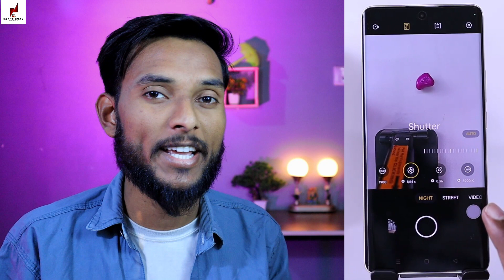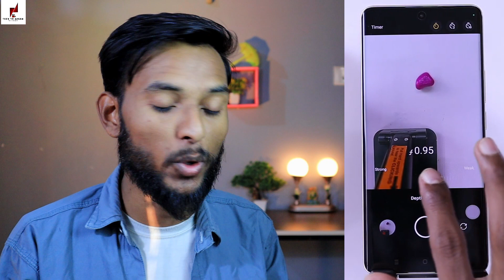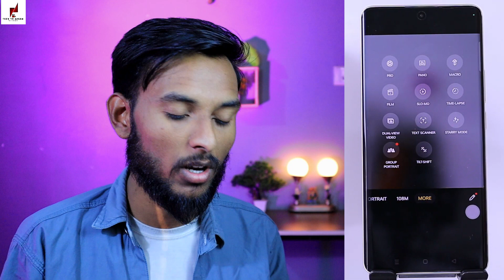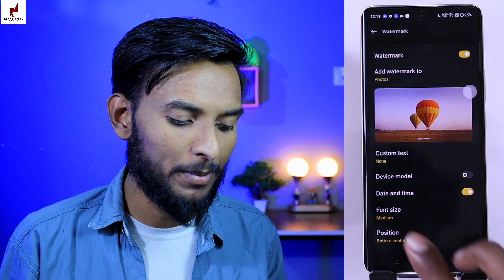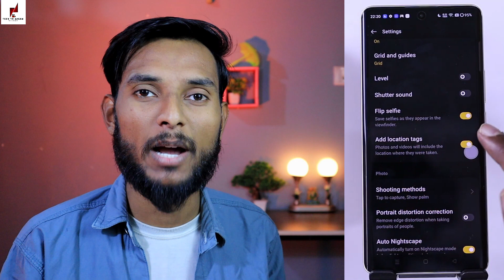Realme 10 Pro Plus - Top 30+ Camera Tips And Tricks | Special Features Hindi-हिंदी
Realme 10 Pro Plus Camera Special Features Realme/Oppo phone new features Realme 10 Pro Plus (Any Oppo/Realme Phone) Camera Tips And Tricks - Top 30+ Camera Special Features | Hindi-हिंदी

NOTE : Realme 10 Pro Plus Or Realme 10 pro And Oppo f21 pro 5g Me Ekse Features Hai.
Camera Light 👉 Ring Ring App (Download In Chrome)